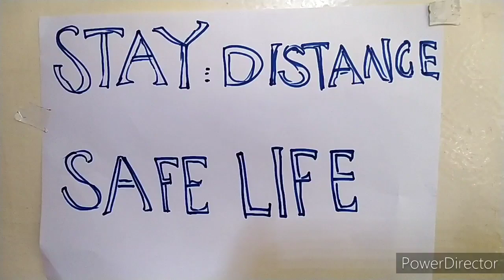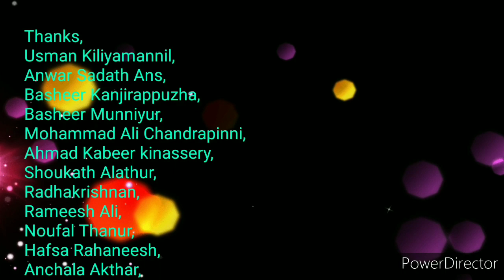Covid 19: Short film Akale അകലെ Film By, Razaq kinassery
Film By,
Razaq kinassery,
Stars:
Shamsu Edavannappara,
Muneer EK,
Subash Moilyar.